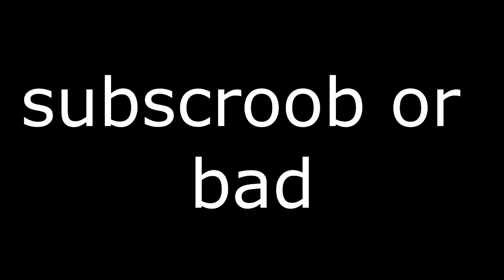TommyInnit Visits Dream in PRISON (Pandora’s Vault) on Dream SMP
After Killing Dream TWICE, TommyInnit visited Dream in Pandora's Vault (Dream SMP's Prison)...